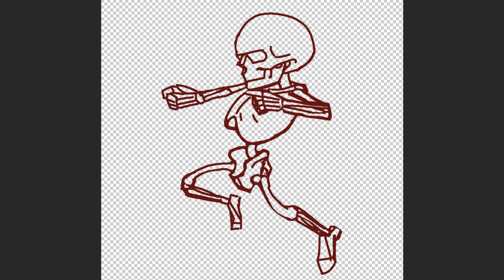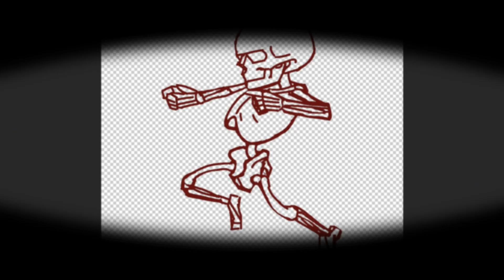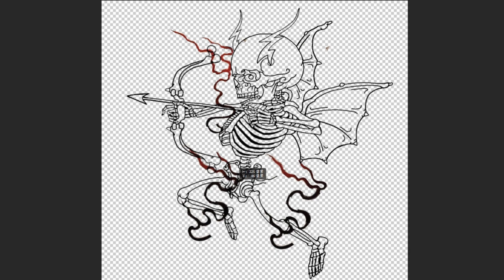Digital Art | Vintage Art | Oldschool | PhotoShop Drawing | Skull Cupid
Skull Cupid